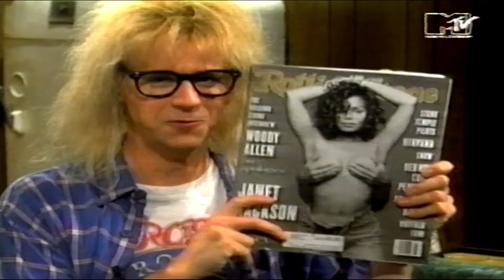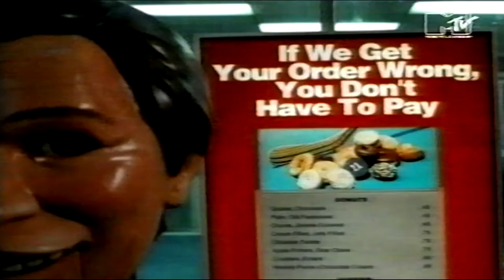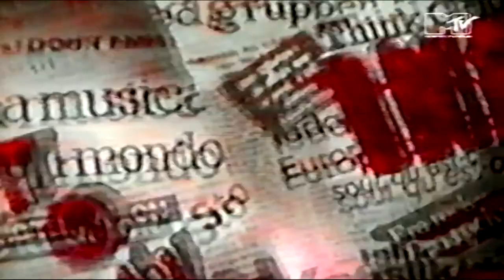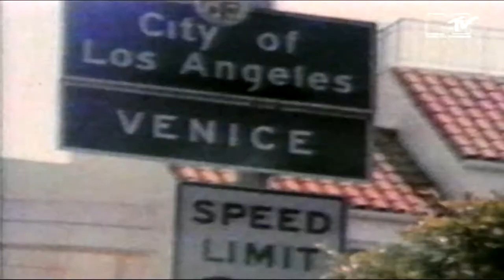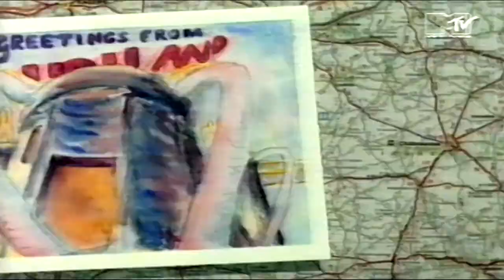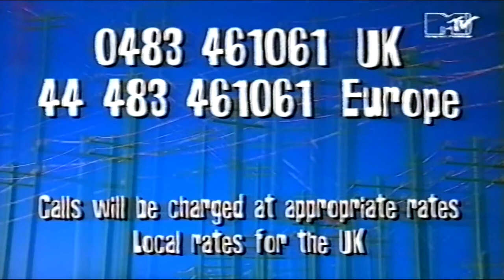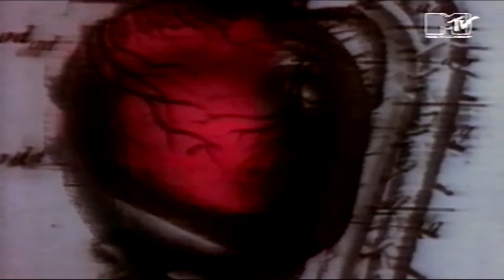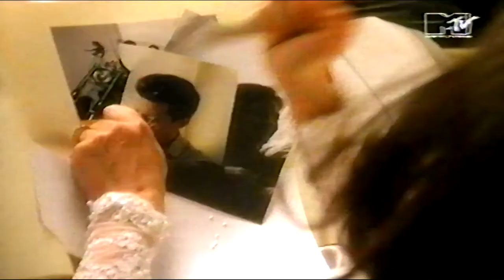mtv europe 1993